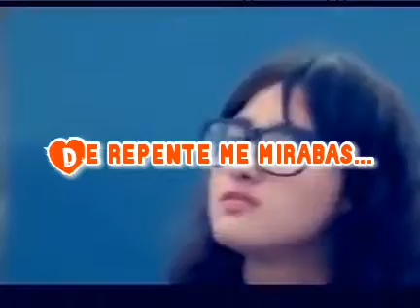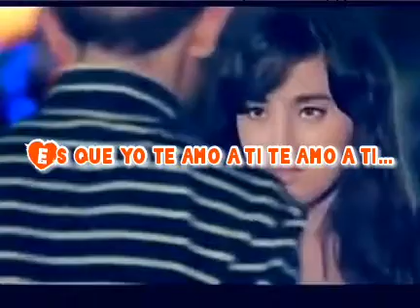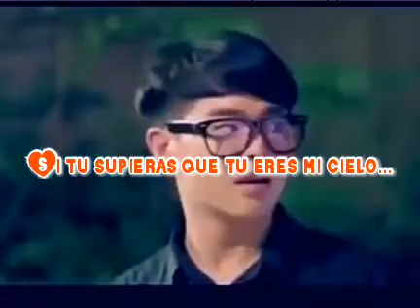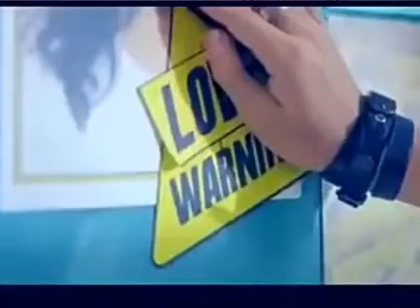Si supieras cuanto yo te quiero❤❤ Letra (Elías Ayaviri)